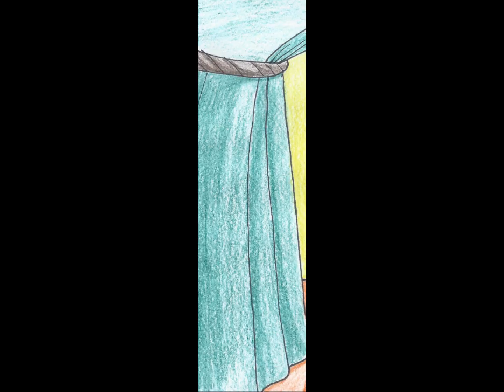Daughter of Evil English Fandub